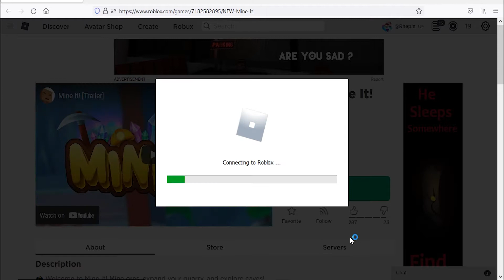Roblox Mine It! New Code August 2021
New code for coins in Roblox Mine It!